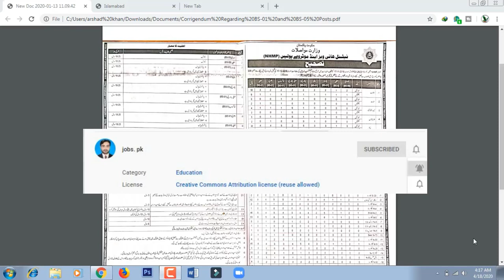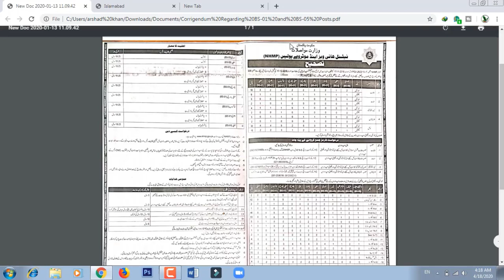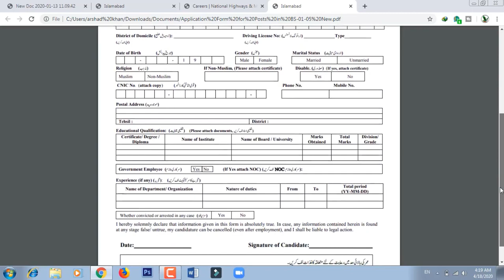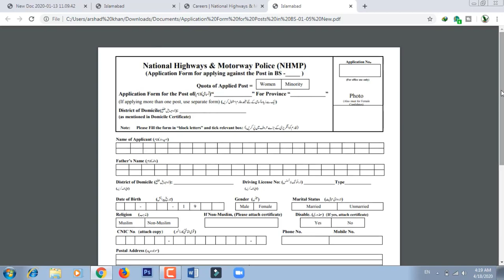New Motorway Police Jobs 2020, Latest National Highway and Motorway Police Jobs